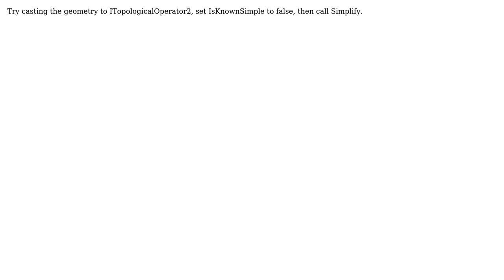GIS: How to allow more polyline vertices for a ST_GEOMETRY in Oracle/SDE? (2 Solutions!!)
GIS: How to allow more polyline vertices for a ST_GEOMETRY in Oracle/SDE?

With thanks & praise to God, and with thanks to the many people who have made this project possible! | Content (except music & images) licensed under CC BY-SA | Music | Images & others | With thanks to user nef001 user mapoholic user Jay Cummins and the Stack Exchange Network Trademarks are property of their respective owners. You are responsible for your own actions.